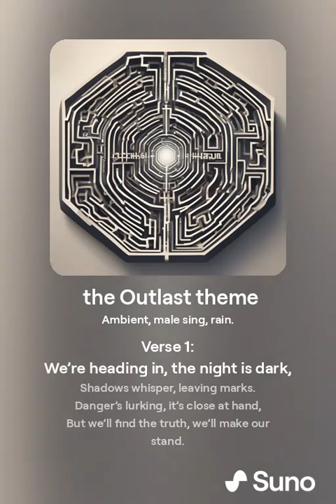the Outlast theme